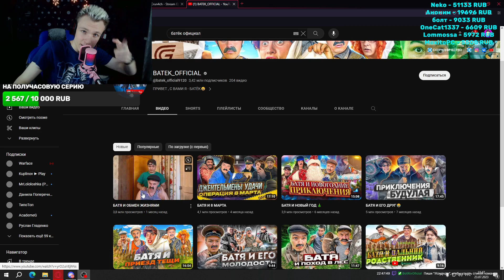🤣БАТЁК🤣 CRUN4CH СМОТРИТ ▶ BATEK_OFFICIAL - БАТЯ И ОБМЕН ЖИЗНЯМИ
Отвечаю напрямую без посредников🐱

Автор и его контакты:
🎁Характеристики моего ПК :

🍩 Материнская плата: Gigabyte B560M
🛸 Процессор: Intel i5 10400F
🚽Видеокарта: RTX 3050
📍 Оперативная память: HyperX 16 GB DDR4
🏮 HDD: Toshiba 1TB, 7200rpm
💿 Клавиатура: JETACCESS
📀 Мышь: Bloody V3
🖲 Наушники: Bloody

Для оптимизации:
Стрим
Прямая трансляция
игры
геймплей
веселье
реакции
кранч
школа
треш
нарезка